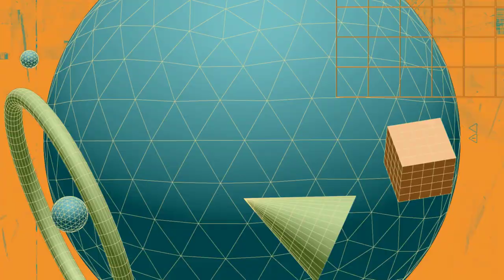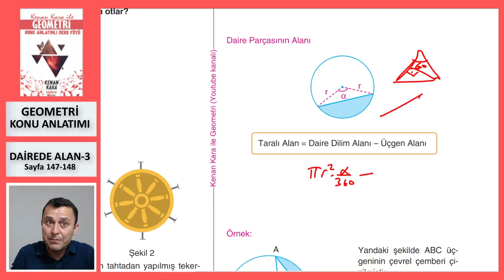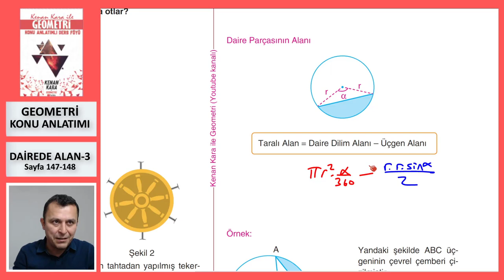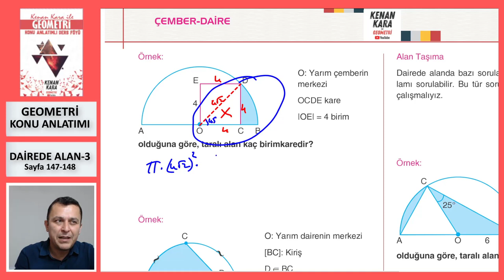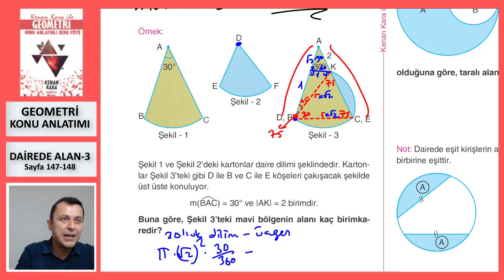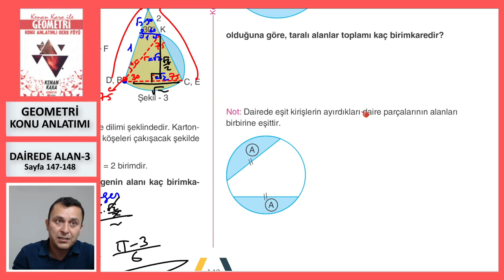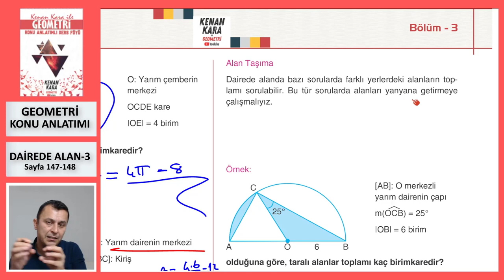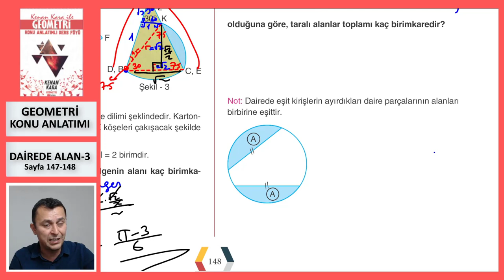DAİREDE ALAN-3 (Geometri Konu Anlatımı)